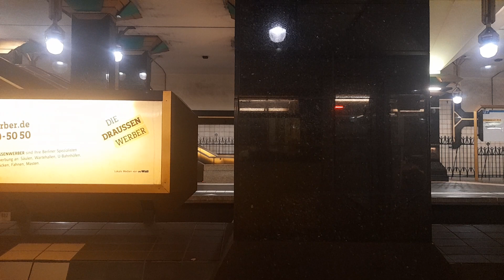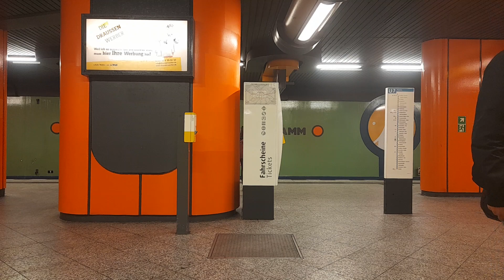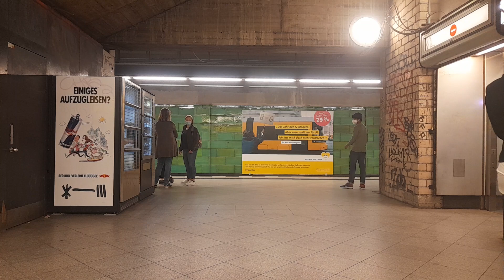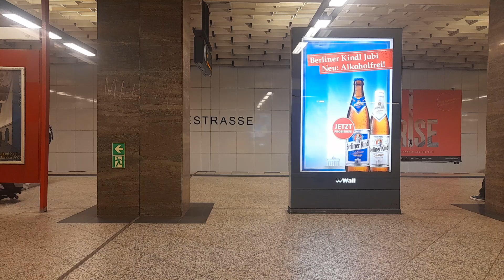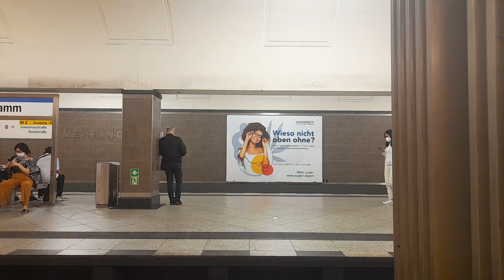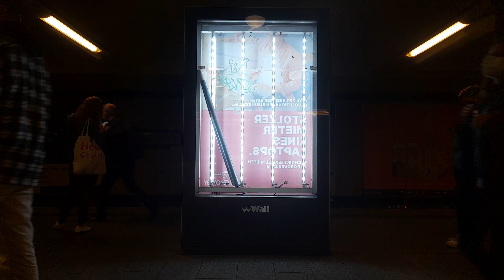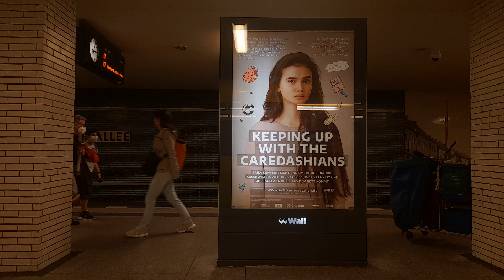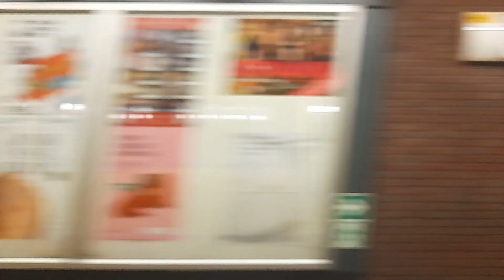U-Bahn Berlin Mitfahrt von Rathaus Spandau bis Rudow im H01 auf der U7 Komplette Linie